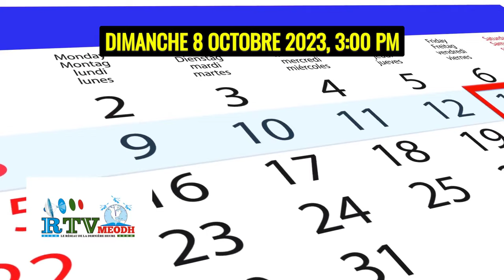Invitation Special de Pasteur Lovinsky Medela au Baby Shower 8/10/2023